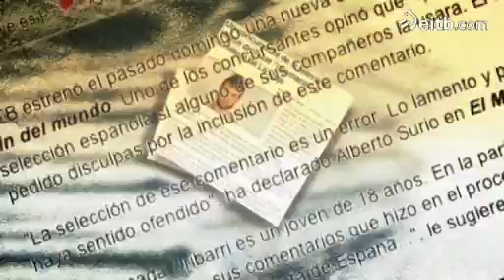El Conquistador del Fin del Mundo - Debate sobre el paso de Blanca por el programa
La capitana de los Pumas Blanca Fernández Ochoa ha acudido al Debate del reality más extremo de la televisión. Los invitados la han recibido con ganas, para analizar su paso por la Patagonia.